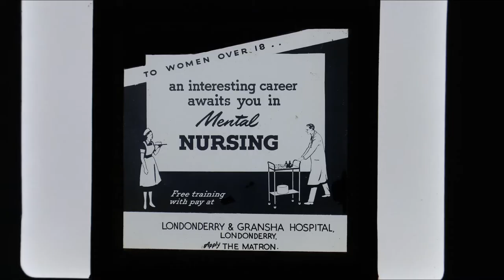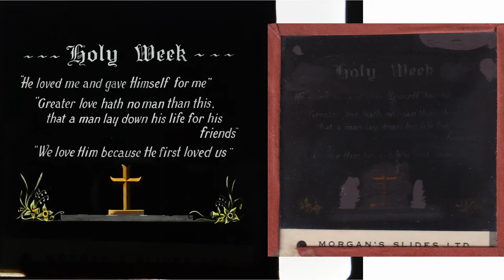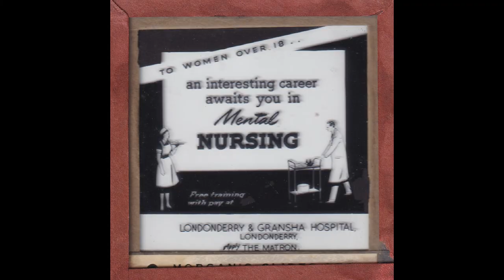1800s Wet Plate Film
1800s Wet Plate Rome, Venice etc

I found these Wet Plate Film in a Car Boot Sale in London, England 2003

Copyright by Roy TH LEE